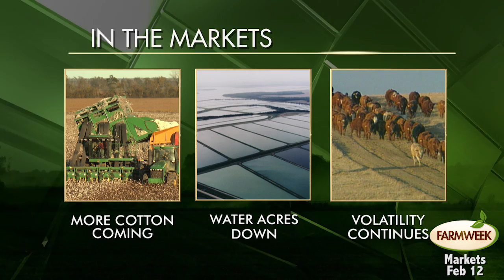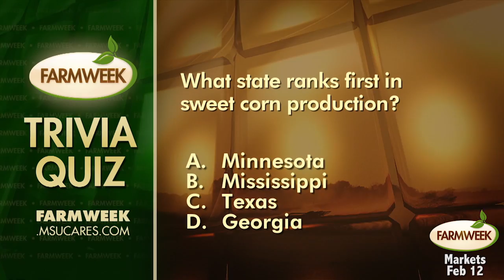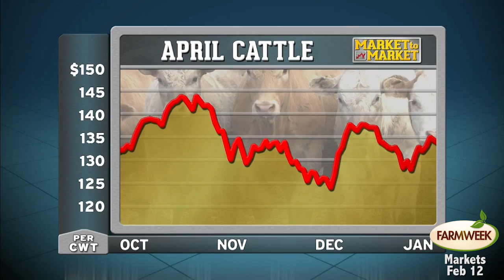Farmweek Markets - February 12, 2016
Producers say they intend to plant more cotton than a year ago. There are fewer catfish ponds in 2016. Volatility remains a hallmark of the cattle sector.